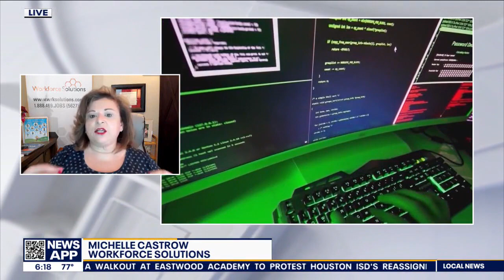Growing demand in IT jobs in Houston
Michelle Castrow, a representative from Workforce Solutions, offered valuable insights into the current job outlook for cybersecurity positions in the Houston area.